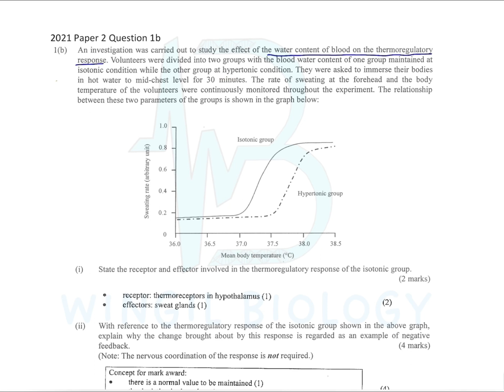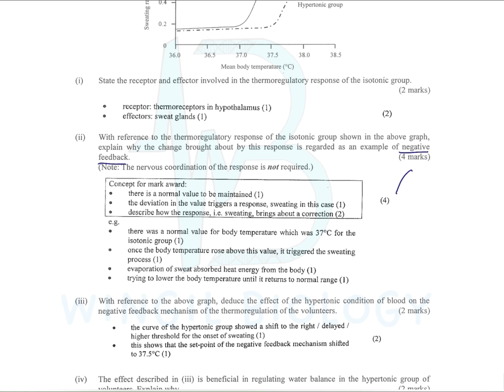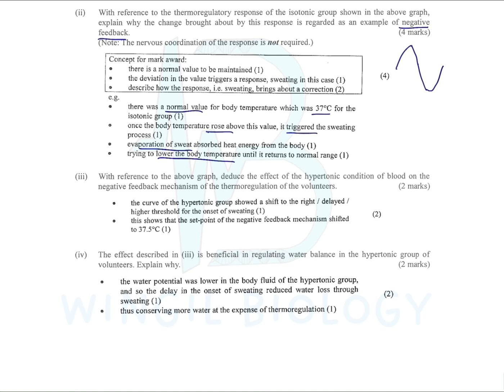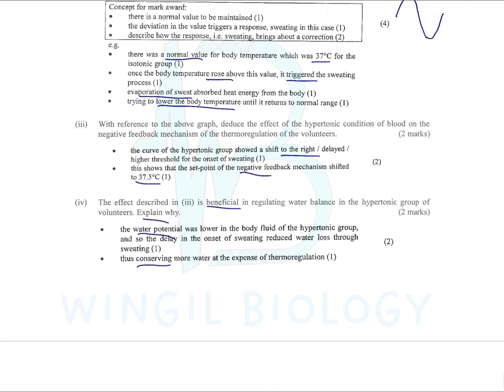Dse biology 2021 paper2 question 1b